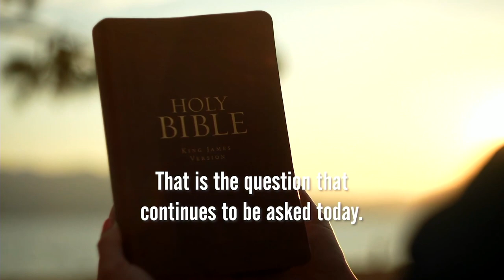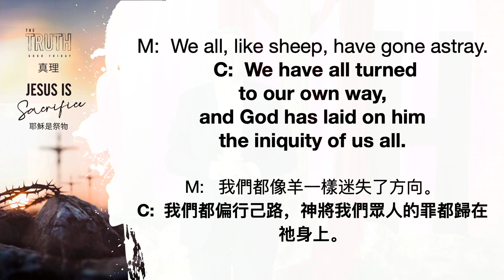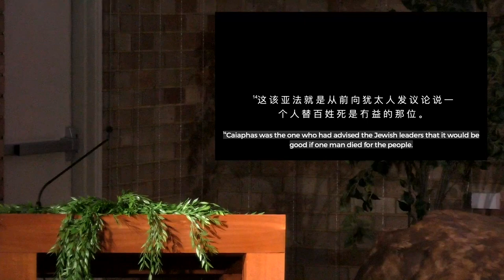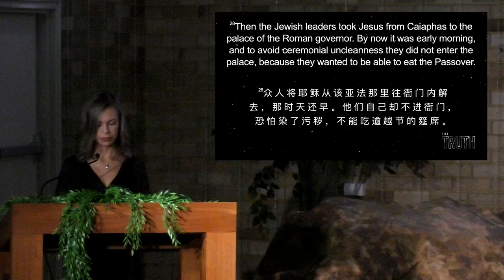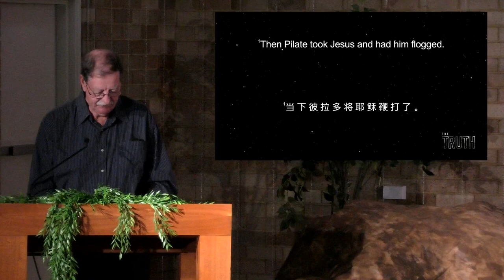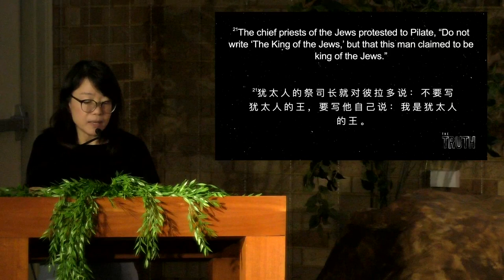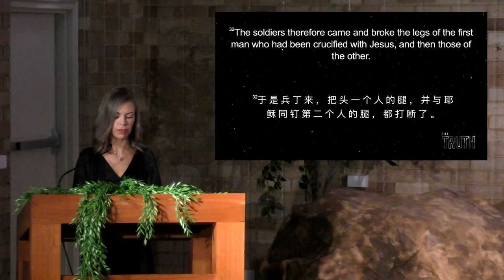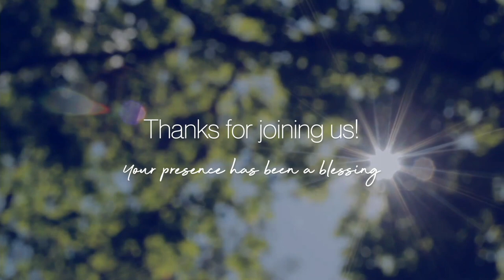Good Friday Worship | March 29 2024 - 9.30am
'Jesus Is Sacrifice' #3 in Holy Week series "THE TRUTH""
Sermon by Pastor Mark Schultz
LifeWay Lutheran Church

If you would like to connect further with us, please fill in our Online Connect form below: